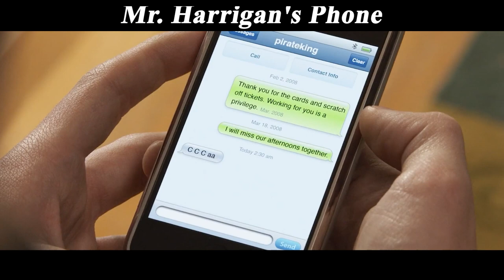The boy can talk to his dead grandfather on the phone, and the next weird thing is happening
Movie title: Mr.Harrigan’s Phone

Overview: Small-town boy Craig (Jaden Martel) and reclusive billionaire Mr. Harrigan (Donald Sutherland) grow acquainted, and their love of books and reading makes them unexpectedly forgetful friends. But when Mr. Harrigan tragically dies, Craig discovers that not everything has disappeared, and is surprised to discover that he can communicate with his friend in the grave through his iPhone.

【This is Leopard Movie~ A channel dedicated to help you understand the story line of movies better and easier, especially when it's boring and long. Much appreciated!】